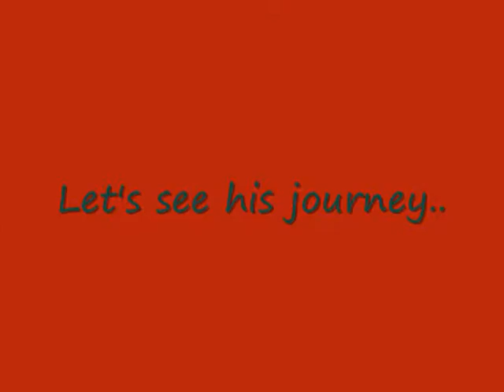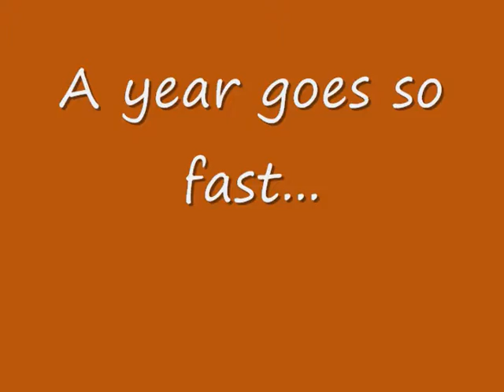My baby turns one!!!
A look at my baby's first year of life!!! ;-D